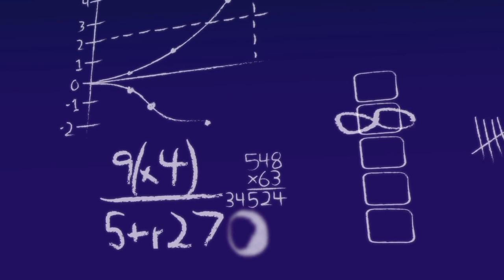Kung Ako'y Mag-aasawa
kung Ako'y Mag-aasawa with lyrics